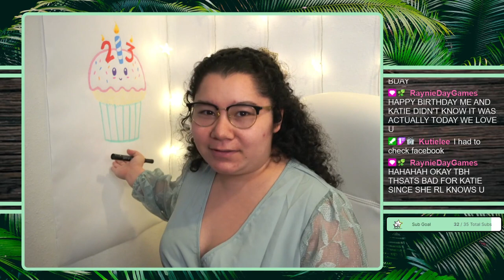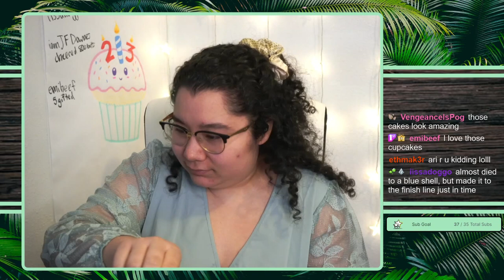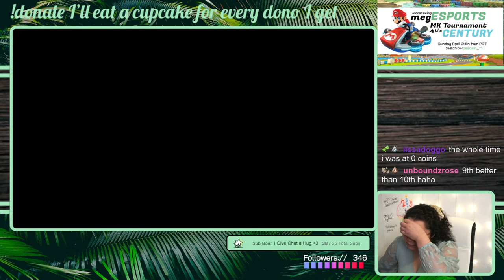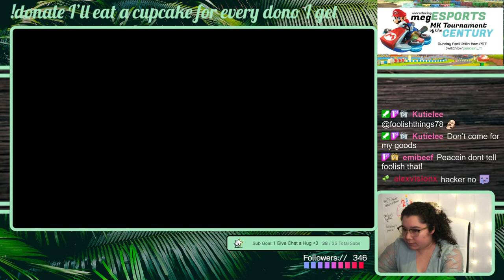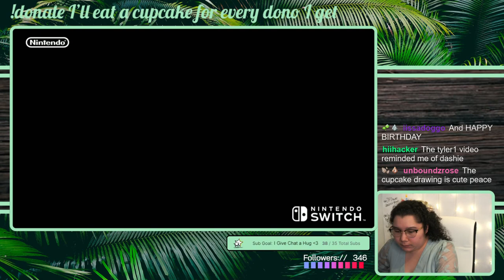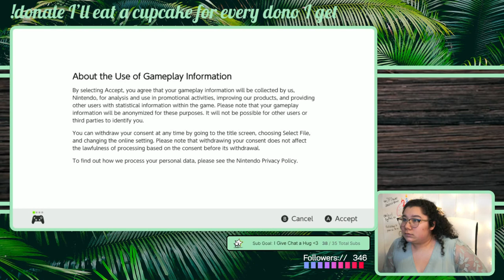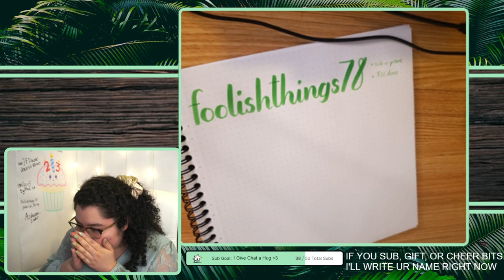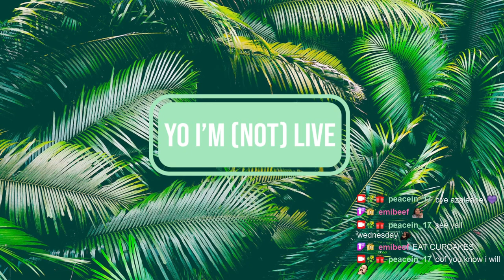4/24/22 IT'S MY BDAY! megESPORTS MK TOURNEY, VIEWER SUBMITTED YLYL, ACNH, NEW KIRBY GAME AHHHHHHHH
Time Stamps
00:00:00 Starting Soon
00:05:19 Intro then MK Tourney
02:16:45 Viewer Submitted YLYL
02:30:57 ACNH Birthday Party
03:08:00 Kirby and the Forgotten Land
03:54:10 Thanking Subs Journal